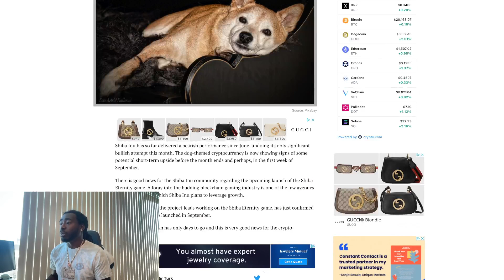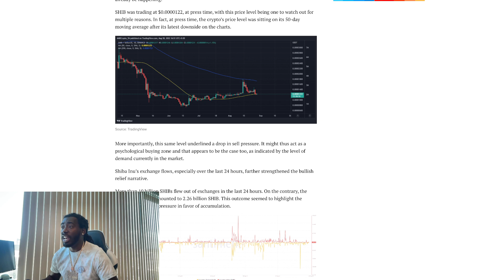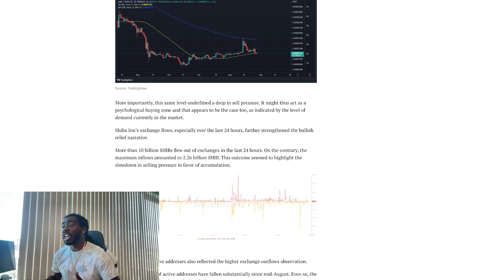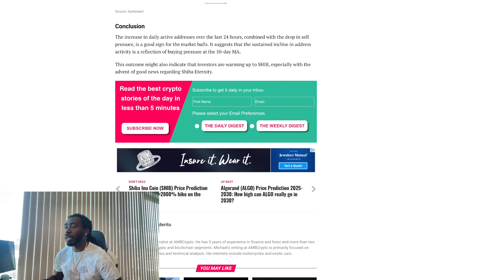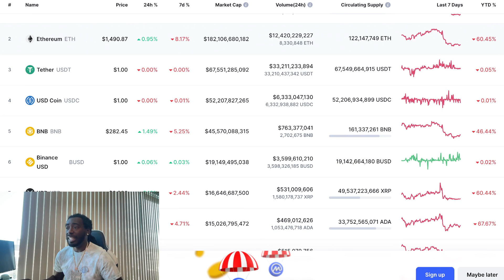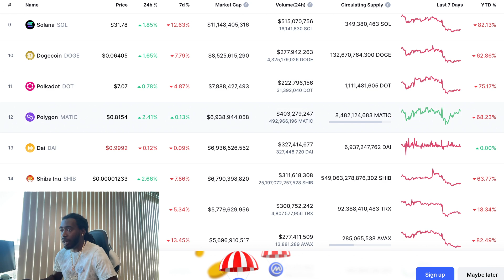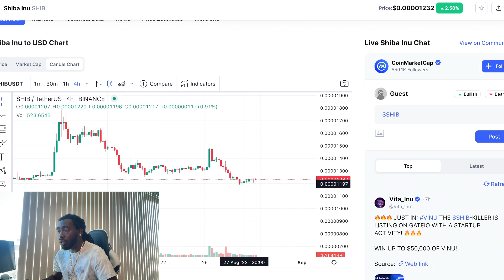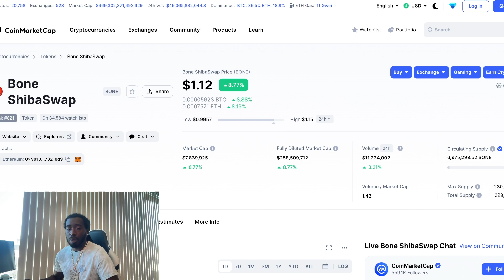How Shiba Inu Last 24 Hours Confims This Price Prediction